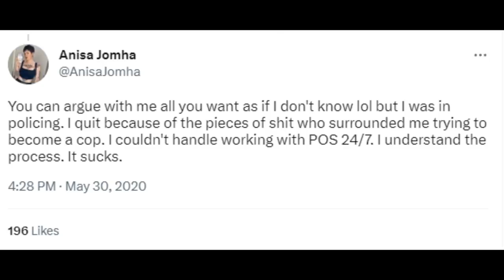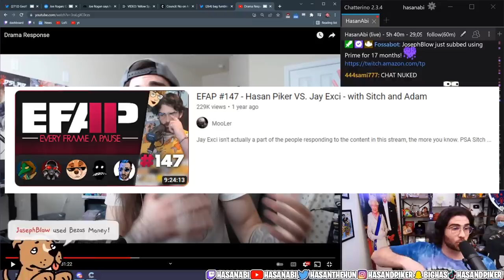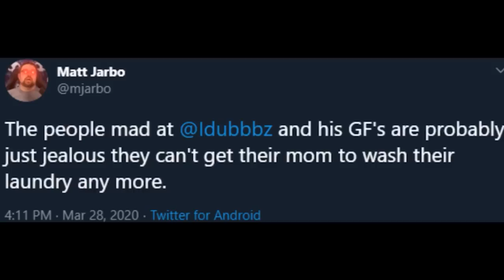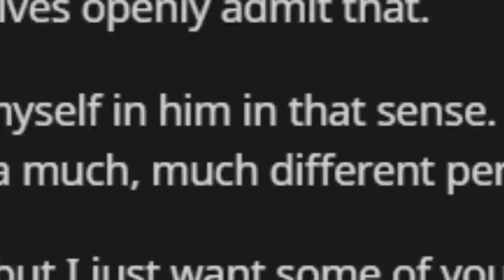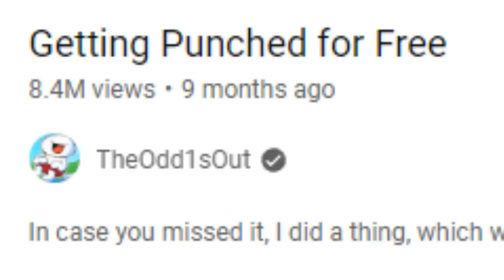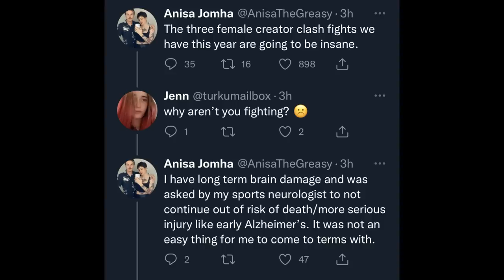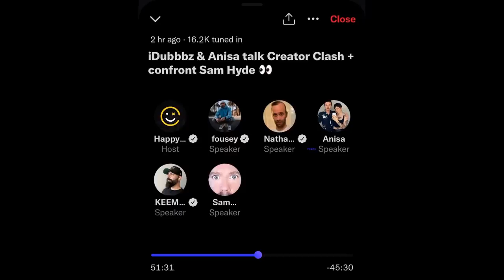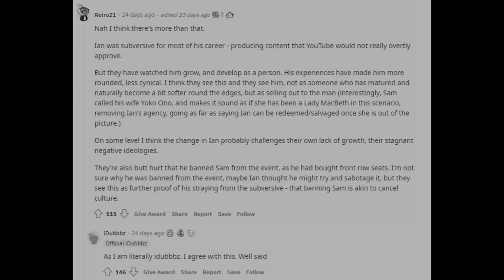Content Cop - Idubbbz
Idubbbz really fell off from content cop to content word i can't put in a video description am i right folks, hehehe, seriously this Idubbbz guy though huh, he isn't a Joe Rogan closer to an Ethan Klein from h3h3 eh, this video is so funny it's kind of like a try not to laugh challenge, hehehe now let me stuff more keywords here... hmm let me think Sam Hyde, Froggy Fresh those are actually relevant to be fair. Umm the Idubbbz response was made after this so I don't touch on it that much. Froggy Fresh gets banned and Sam Hyde gathers the troops to take revenge on Idubbbz for attempting criminal activities on Froggy Fresh, Froggy Fresh doesn't deserve this Froggy Fresh is a cool guy and Idubbbz is a lame guy... Froggy Fresh.